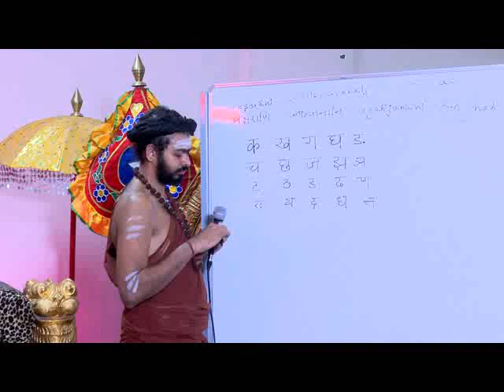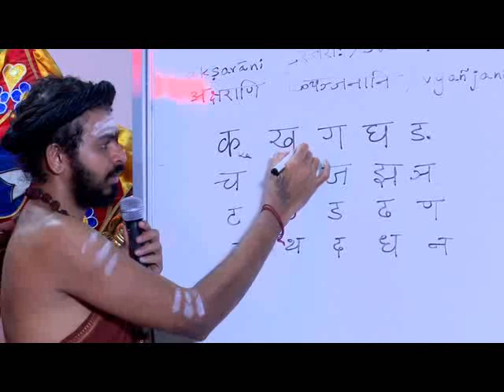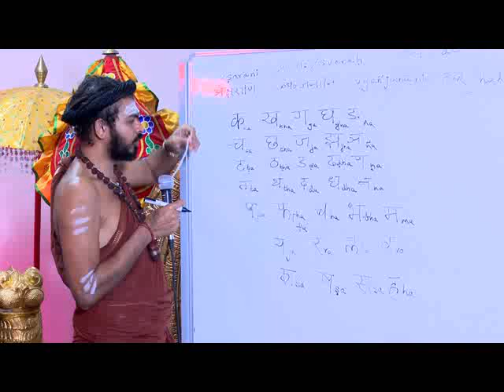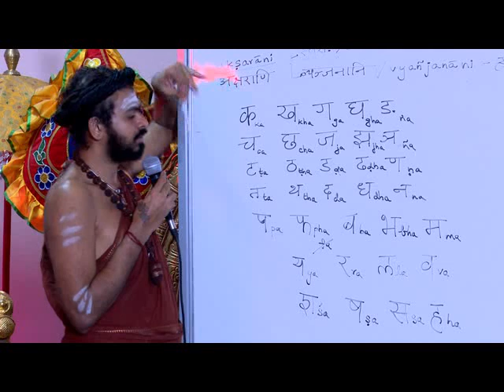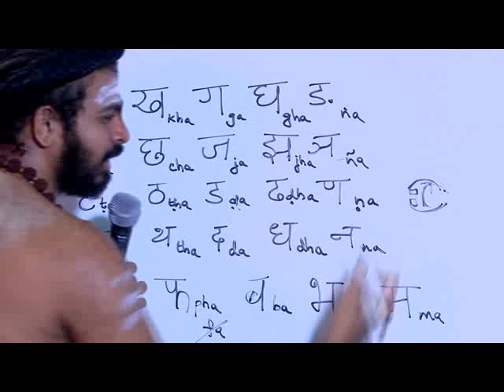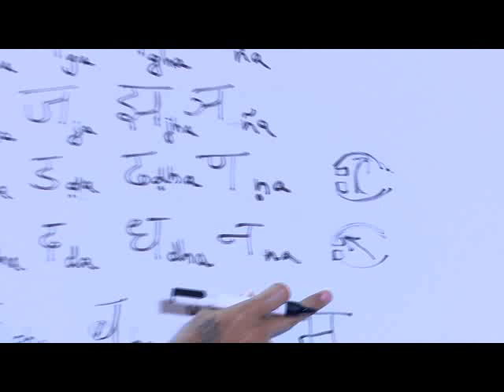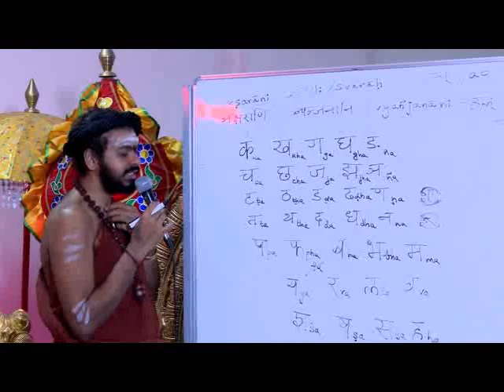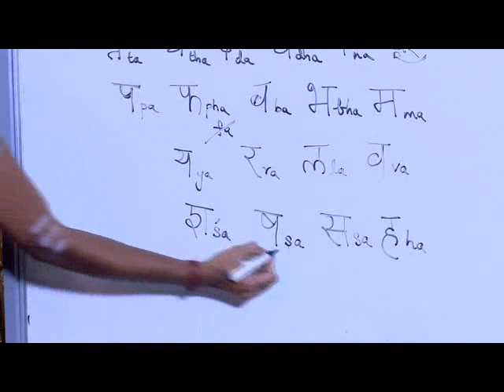Learn Sanskrit achamaniya and sanskrit letters mpeg4